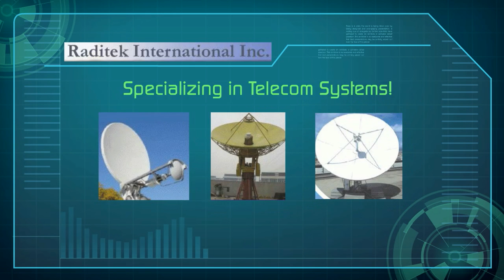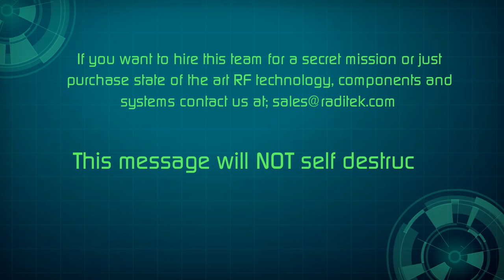Wireless and Microwave Telecommunications Components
Raditek provides solutions for the Wireless and Microwave Telecommunications Industry, started in 1993 and continues to expand and evolve its comprehensive product ranges. Specializing in Telecom Systems, Passive Components and Active Assemblies. Targeting Highest Performance, at the lowest price possible. Shipping world wide, Fully ROHS Compliant.